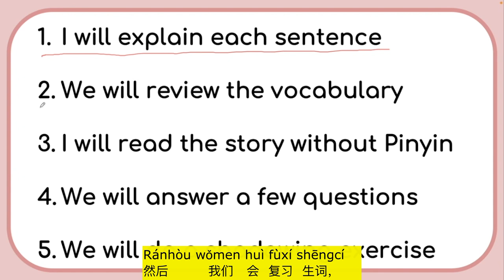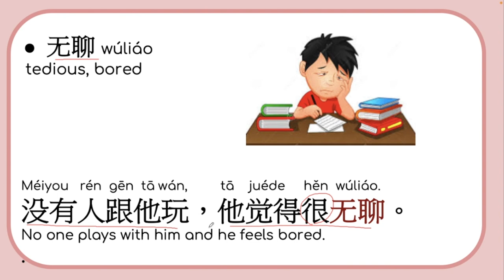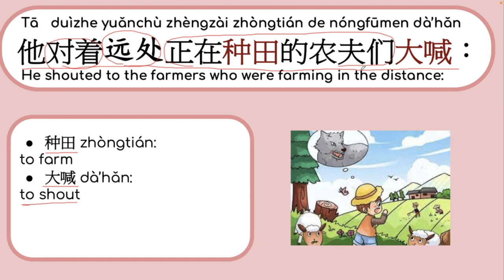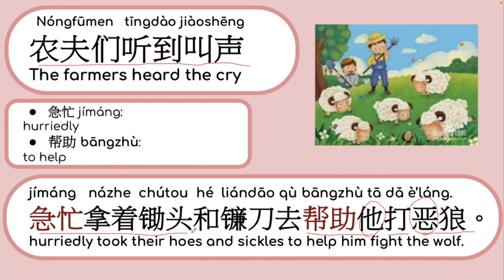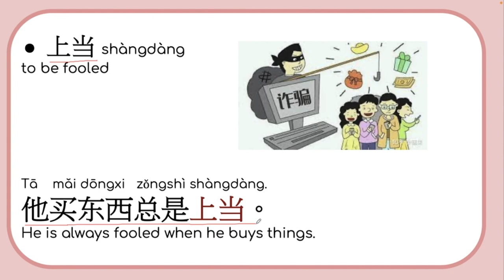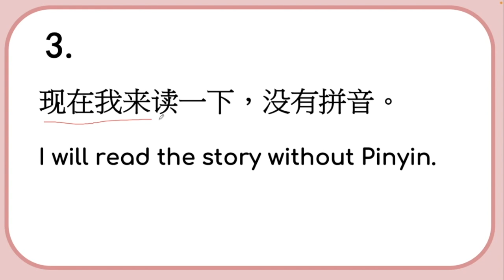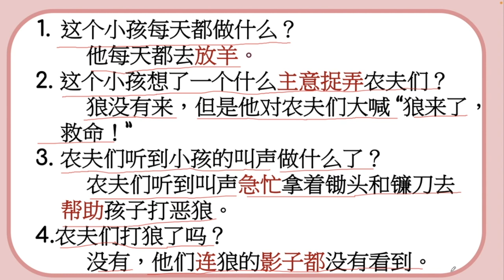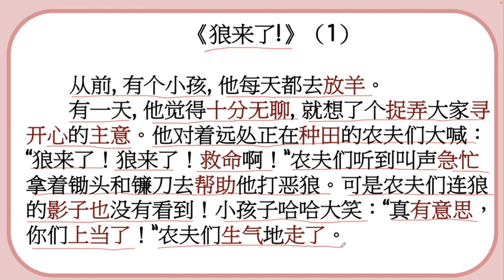432 Learn Chinese Through Stories: Wolf is Here (1) 狼来了！